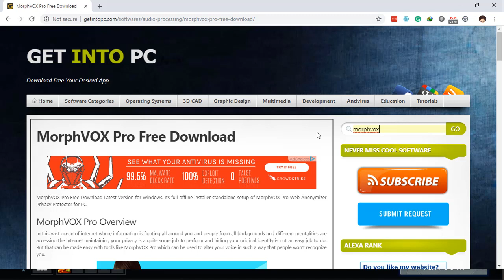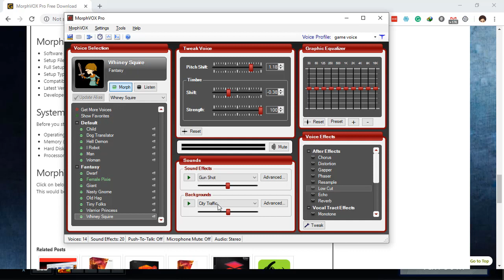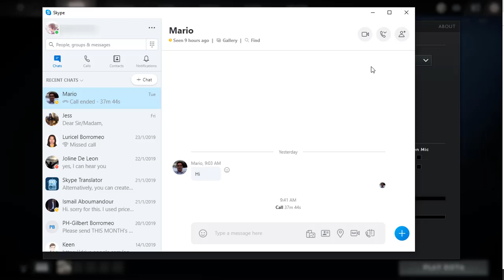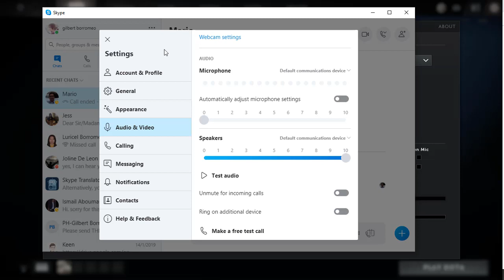Girl Voice In-Game! (Morphvox Voice Changer Quick Tutorial)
Quick tutorial on how to change your voice in-game.